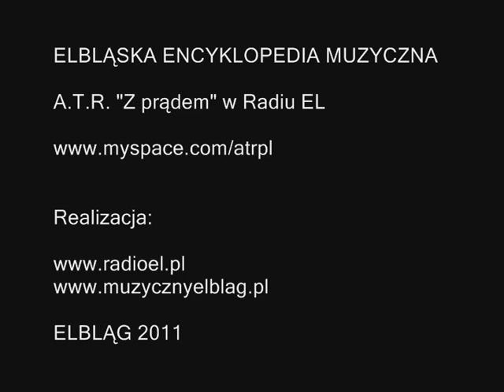ATR - "Z prądem" w Radiu EL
10 kwietnia 2011 r. w ramach koncertów elektrycznych "Z prądem" w Radiu EL wystąpiła grupa ATR z Sopotu.